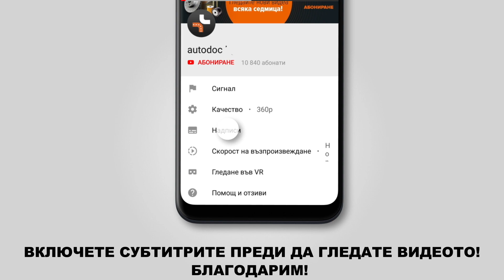Как да сменим задни спирачни дискове на MERCEDES-BENZ VITO 1 (W638) [ИНСТРУКЦИЯ AUTODOC]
Как да сменим задни спирачни дискове на MERCEDES-BENZ VITO 1 (W638) 2.2 Миниван 03.1997–07.2003 [ИНСТРУКЦИЯ AUTODOC]

Спирачни дискове на автомобилите MERCEDES-BENZ Vito Van (W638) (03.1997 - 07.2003) / MERCEDES-BENZ V-Class (W638/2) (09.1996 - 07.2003) / MERCEDES-BENZ Vito Minibus (W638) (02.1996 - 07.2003) рябва да се сменя, обикновено, по една и съща процедура. Обаче, може да има леки различия поради специфичните особености на дизайна на автомобила.

🔝 ТОП марки, които произвеждат спирачни дискове: RIDEX; STARK; A.B.S.; BOSCH; FEBI BILSTEIN.

🛠️ Инструментите, които са нужни, за да смените задни спирачни дискове :
- телена четка
- спрей WD-40
- спрей за почистване на спирачни апарати
- грес против скърцане на спирачки
- медна грес
- гаечен накрайник №13
- гаечен накрайник №16
- дълга ударна вложка №17
- инструмент за прибиране на спирачни цилиндри
- тресчотка
- динамометричен ключ
- кръстата отвертка
- ударна отвертка
- гумен чук